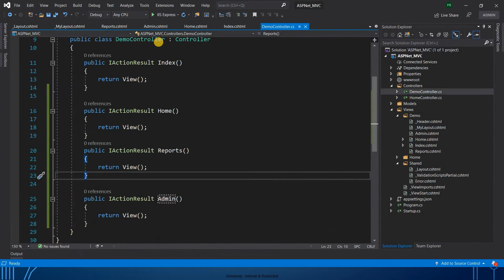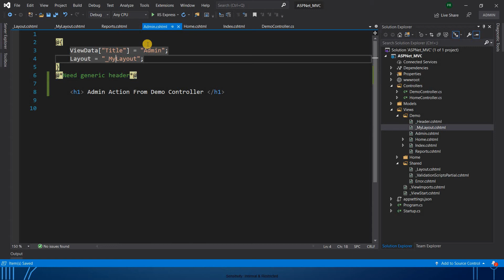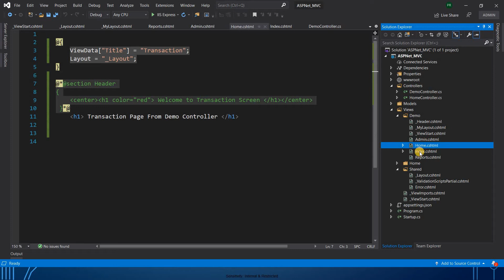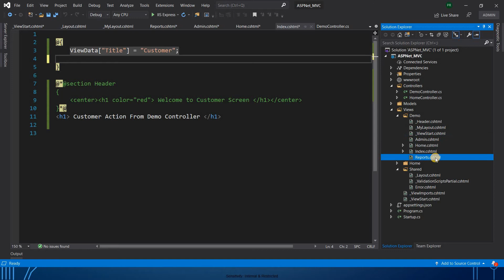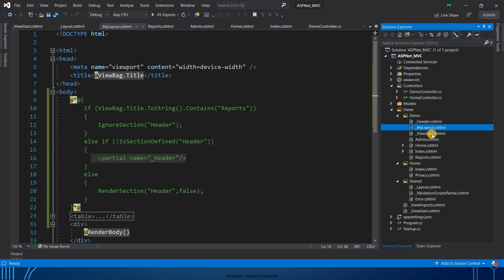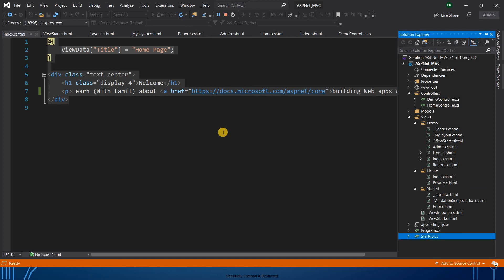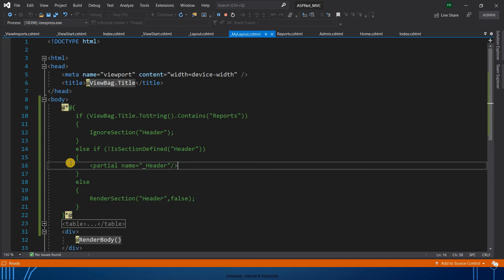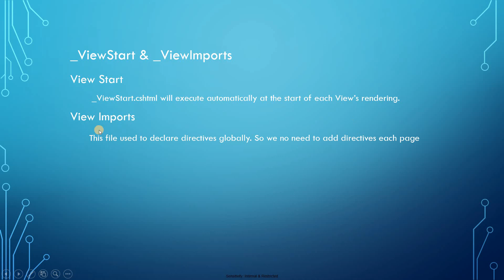ASP.Net CORE MVC _Viewstart and _ViewImports - Tamil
Tamil tutorial video for ASP.NET CORE MVC. In this MVC video serious we are discussing about various MVC basic  building blocks like Controller, View, Model